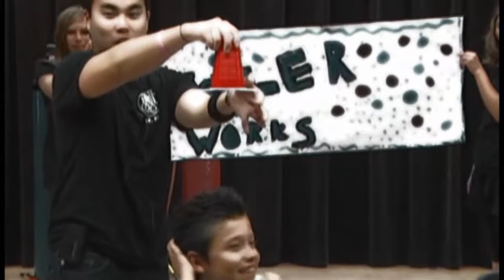Pearl Jam - The Fixer - Super Science Show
The Super Science Show hosted by Paikea Productions